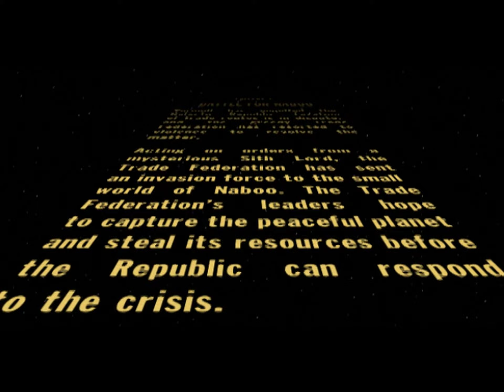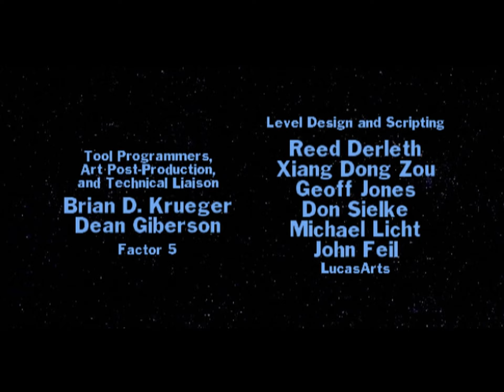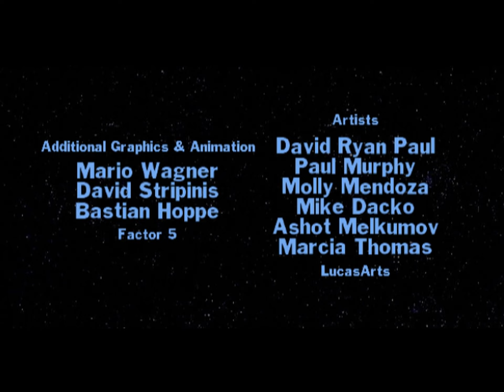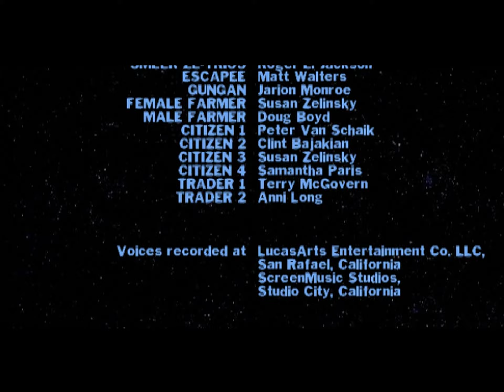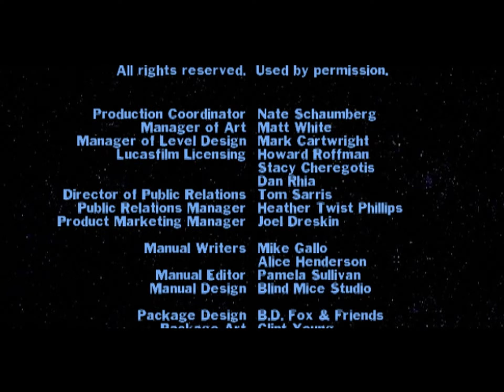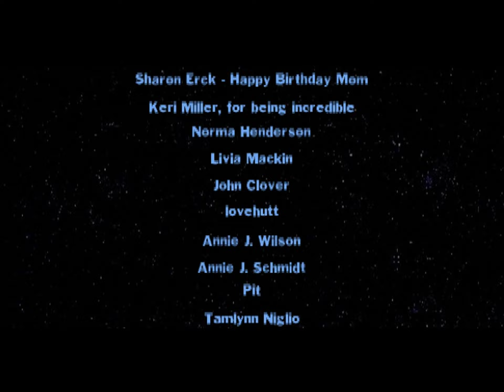Longplay of Star Wars: Episode I — Battle for Naboo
Longplay of Star Wars: Episode I — Battle for Naboo, played as the NTSC version on the Nintendo 64. This game's version was released on Dec. 18th, 2000.

0:00:00 - Start
0:01:33 - Opening (muted)
0:03:30 - Mission 01: Escape from Theed
0:07:03 - Mission 02: Neimodian Plunder
0:15:02 - Mission 03: Naboo Bayou
0:20:00 - Mission 04: Smuggler Alliance
0:28:45 - Mission 05: Hutt's Retreat
0:33:48 - Mission 06: Disruption of Comm 4
0:43:53 - Mission 07: Glacial Grave
0:53:03 - Mission 08: The Andrevea River
1:03:19 - Mission 09: Sanctuary
1:11:52 - Mission 10: Search for Captain Kael
1:17:52 - Mission 11: Borvo the Hutt
1:23:57 - Mission 12: Liberaton of Camp 4
1:38:46 - Mission 13: The Queen's Gambit
1:46:10 - Mission 14: Panaka's Diversion
1:53:04 - Mission 15: Battle for Naboo
2:00:31 - Ending & credits

2:06:25 - Secret Mission 1: Trade Federation Secrets
2:12:40 - Secret Mission 2: Coruscant Encounter
2:16:19 - Secret Mission 3: The Dark Side